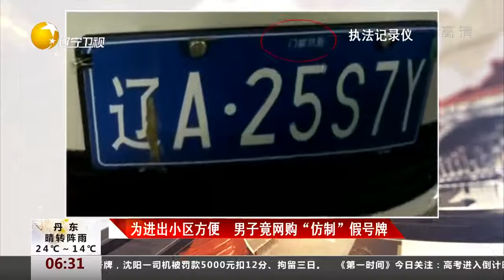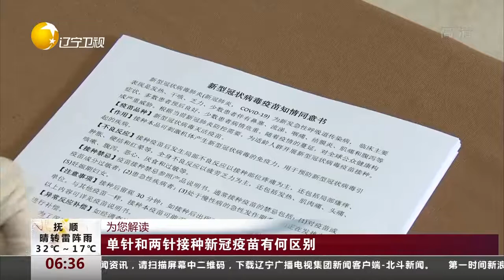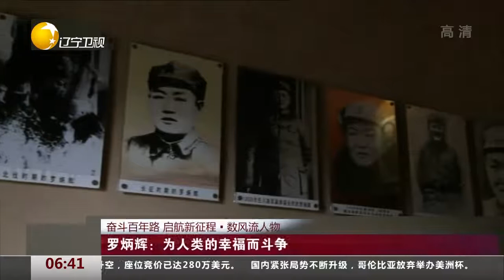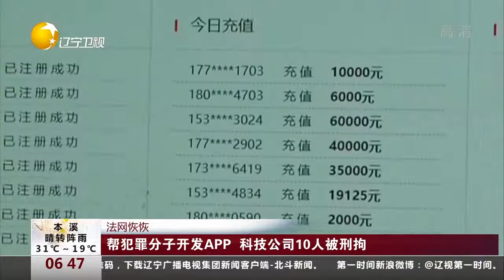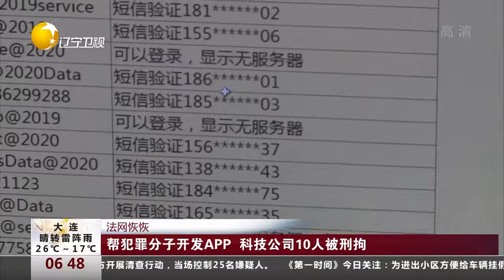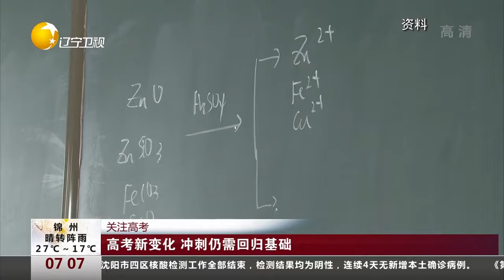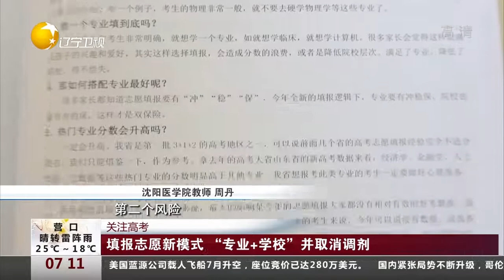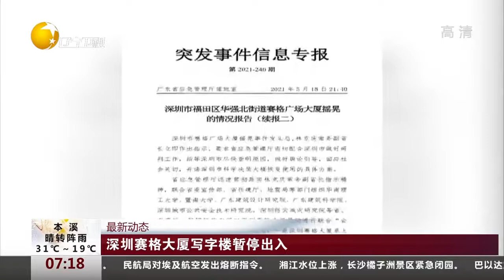第一时间 20210522：五月二十日零时至二十四时辽宁省新增一例本土无症状感染者